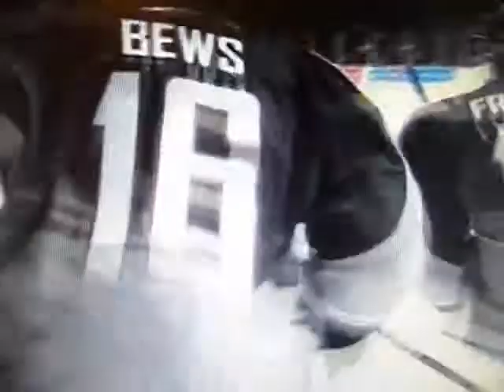Victoria Royals at Vancouver Giants 18 Nov 11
Vancouver Giants 11  Victoria Royals 3

1st Period
Fight between RoyalsTim Traber and Giants Kiefer McNaughton
Giants 1st goal by Dalton Sward
Real dumb penalty
Giants 2nd goal by Neil Manning (PP)

2nd Period
Giants 3rd goal by Dalton Sward (PP)
Giants 4th goal by Marek Tvrdon
Giants 5th goal by Neil Manning (PP)
Giants 6th goal by Marek Tvrdon
Giants 7th goal by Neil Manning (PP) Hat Trick
Giants 8th goal by Taylor Makin (PP)

3rd Period

Giants 9th goal by Brendan Gallagher
Giants 10th goal by Cain Franson
Royals 1st goal by Steven Hodges
Royals 2nd goal by Jamie Crooks
Giants 11th goal by Dalton Sward (Hat Trick)
Royals 3rd goal by Logan Nelson